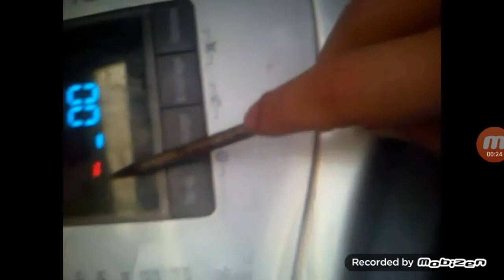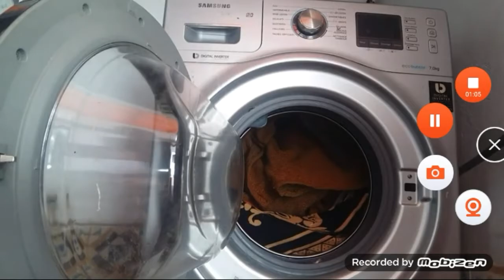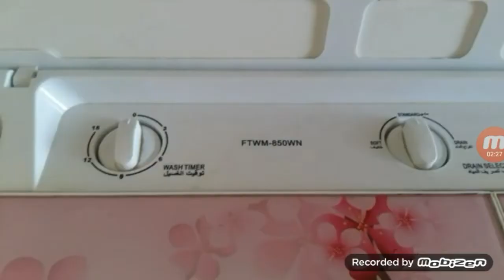Washer for machine channel trailer 2021